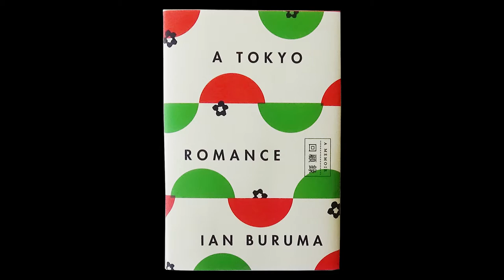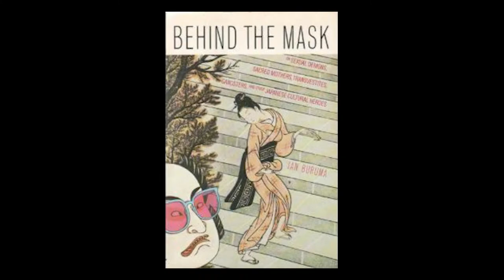A Tokyo Romance by Ian Buruma on Tosh Talks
Over the years, and especially going back and forth from Japan, I have read many books by fellow Americans and some British citizens on their time spent in Japan.  A lot of them are crap.  The ones that stand out are the ones that wrote about Japanese cinema and literature.  The girls or guys who went there to get a job as an English teacher are usually not that interesting, but alas, those who are devoted to a specific Japanese artist or thinker, then yes I very much enjoy that type of book.  There are two writers that I love when they write about Japan - Donald Richie and the other fellow is Ian Buruma.

Buruma wrote a fascinating book called "Behind the Mask," which is an excellent book on some of the darker elements of Japanese literature and the arts.  His new book "A Tokyo Romance: A Memoir" accounts for his time spent in Japan to study cinema, but mostly the theater arts of Kara Juro, an avant-garde playwright, with his theater group in Tokyo. Similar to temperament but not precisely in style as Terayama Suiji.  Buruma knew both men, and it's his unique point-of-view, due that he was a foreigner, being involved with Kara's theater group.   A lot of foreign writers have written about the oddness of one being part of Japanese society, or living in Japan, and finding it alienating.  But then again I think that's the nature of the Western fellow or girl.  We're raised to be apart than together, and therefore lies the situation of such countries in Asia and elsewhere.

What makes this book unique for me is that I share Buruma's interest in the Japanese arts, and spending time there as well, I can identify in what he writes about, in regards of living there and appreciating the same sort of artists/writers.  Also, the book is full of fascinating figures, some know and some entirely new to me.  Donald Richie is a writer I know quite well through his writings in various articles (mostly in the Japan Times) as well as reading his books on Japanese cinema.  His Journals are without a doubt, the classic work by him.   He is a guy who knew everyone from Ozu to Mishima, and also a gay man living in Tokyo.   His insights into the Japanese culture, but also his somewhat detached views are excellent observations of life around him.  In that sense, he reminds me of Paul Bowles' travel writing.  Buruma shares the same interest as Richie, and is also, a fantastic prose writer.  His commentary on Richie, who sort of led him through Tokyo when he first arrived, is a fascinating tour of the metropolis.  The second personality of interest is the Actress Yamaguchi Yoshiko.  She started her career during the war years making a propaganda film in China, where she was identified as a Chinese actress.  But alas, no, she's Japanese and eventually went on to star in the American Film "House Of Bamboo" directed by Sam Fuller.  The book doesn't mention it, but she was also married to the artist Isamu Noguchi. Yamaguchi eventually became a member of the Japanese parliament for 18 years and had a TV show where she focused on and interviewed such characters as Mao, Idi Amin, and Kim Il-sung.

"A Tokyo Romance" is a book full of fascinating people, and Buruma himself is interesting because he is also an individual who is half-Dutch and half-English, so he's very much a bi-cultural, or maybe at this point, since he lives in New York City now, a tri-cultural figure.  With his background, he has an understanding of what it's like to be in a culture that is very singular in focus and design.   A classic book on Japan, but also a rare text in English on the world of Terayama and Kara Juro.